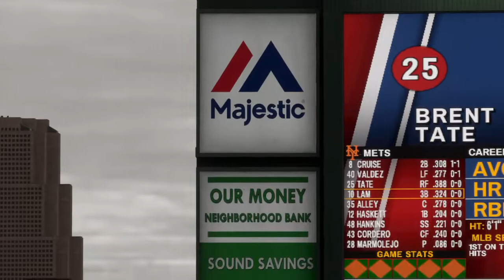MLB® 15 The Show™ #550